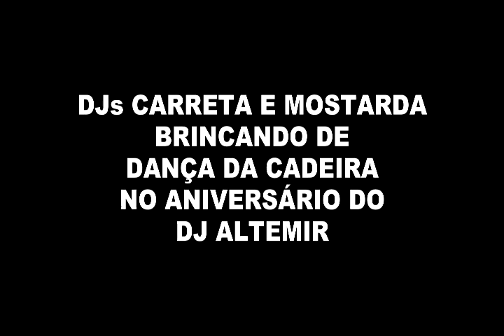DJs Carreta e Mostarda Brincando de Dança da Cadeira No Aniversário de Altemir 16 08 2015 1